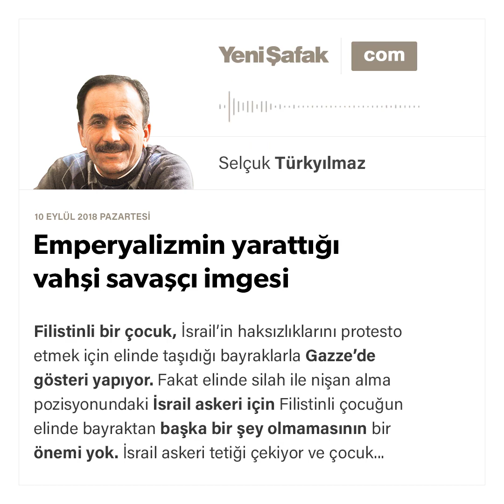Selçuk Türkyılmaz-Emperyalizmin yarattığı vahşi savaşçı imgesi-10.09.2018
Filistinli bir çocuk, İsrail’in haksızlıklarını protesto etmek için elinde taşıdığı bayraklarla Gazze’de gösteri yapıyor. Fakat elinde silah ile nişan alma pozisyonundaki İsrail askeri için Filistinli çocuğun elinde bayraktan başka bir şey olmamasının bir önemi yok. İsrail askeri tetiği çekiyor ve çocuk ağır yaralanıyor. Konu, haberlere elinde silah bulunan çocuğun İsrail askeri tarafından vurulması şeklinde yansıtılıyor. İsrail askerlerinin bu tarz uygulamalarının yüzlerce, binlerce örneği var fakat benzer olayların tamamı Batı basını tarafından Müslümanları belirlenmiş bir imgenin içine hapsedecek şekilde yansıtılıyor. Bu da “vahşi savaşçı” imgesidir. Bu imgenin belirlenmiş siyasî, askerî, iktisadî amaç doğrultusunda oluşturulduğuna şüphe yoktur.